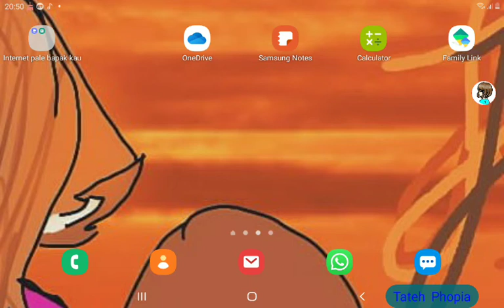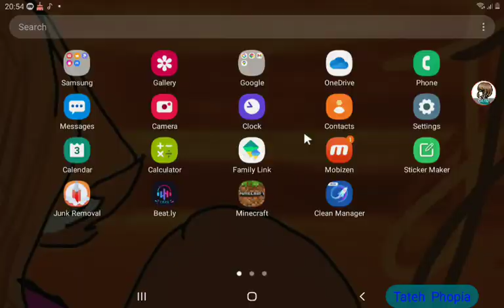tablet but im connect with mouse and keybord